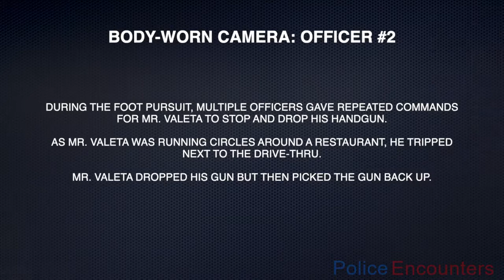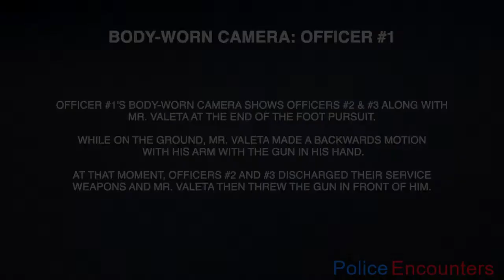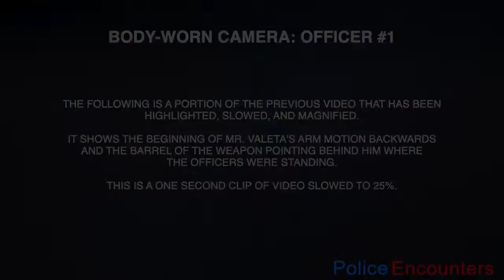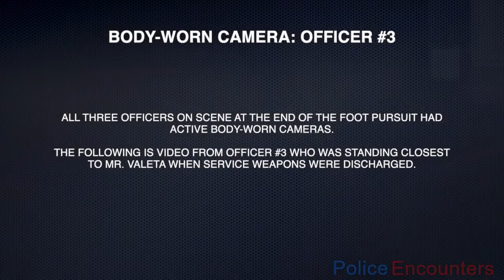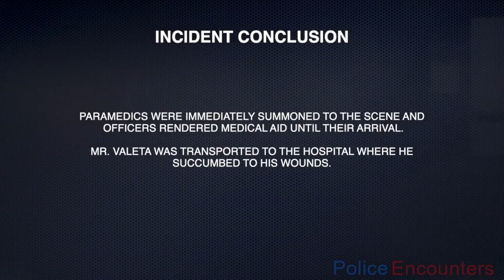BodyCam: San Diego Police Fatal Shooting Armed Man Behind Fast-Food Restaurant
San Diego Police Monday released body camera video of police fatally shooting an armed man behind a fast-food restaurant in San Diego’s Talmadge area.

Around 9 p.m. on July 23, San Diego police received a call about a shooting in the 5900 block of University Avenue in the El Cerrito neighborhood. Witnesses described the suspect vehicle and the direction it was headed to police.

Minutes later, a police helicopter spotted the car driving westbound on Dwight Street, police said. The helicopter crew directed officers to the car’s location at 54th Street and El Cajon Boulevard — about a mile northwest of the shooting.

Aerial footage from the helicopter shows a police cruiser following the car into the parking lot of a Grocery Outlet on 54th Street. When the car pulls into a parking spot, a man identified by police as 22-year-old Jesus Valeta gets out of a rear door and starts running with a gun in one hand, police said. He runs west on El Cajon Boulevard before crossing the street and entering the parking lot of a Yoshinoya fast-food restaurant. Valeta runs in a circle around the restaurant, passing cars in the drive-thru lane.

In the body camera video, officers chasing Valeta can be heard demanding him to stop and drop the gun.

“Don’t move! Get on the ground! Drop the gun, drop the gun, drop the gun!” one officer is heard saying as he chases Valeta through the drive-thru lane.

“Get on the ground! Get on the ground,” another officer is heard yelling.
At one point, Valeta trips and falls, dropping his gun. He then picks it up and starts running again. In an image from one officer’s body camera, police highlight Valeta’s finger on the trigger of the gun.

Valeta then runs onto a landscaped area behind the restaurant, where he stumbles again. Police say while Valeta was on the ground, he brought his arm backwards with the barrel of the gun pointing behind him, where officers were standing. That’s when two officers fired their weapons, and Valeta was struck at least once. Valeta then threw the gun in front of him, police said.

Valeta was taken to a hospital, where he died from his injuries.
Officers arrested the three men who remained inside the car: 20-year-old Cesar Wojcik Ramirez, 22-year-old Zachariah Villalva, and 23-year-old Angelo D’Shaun.

Inside the car, police found two more firearms. Those guns, along with the gun carried by Valeta, were what authorities call “ghost guns” because they’re assembled from parts and unserialized, making them impossible to trace, police said.

Cam footage of cops in America. The main purpose of the channel is to enable people to look at life through the eyes of the police and realize how difficult their job actually is. So the main purpose of channel is education.